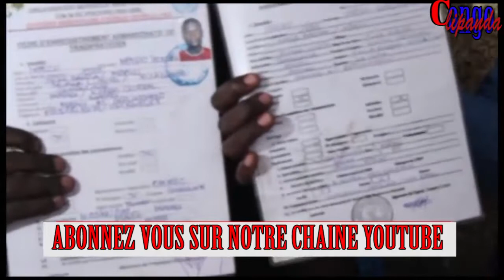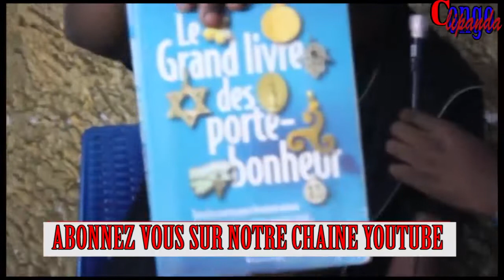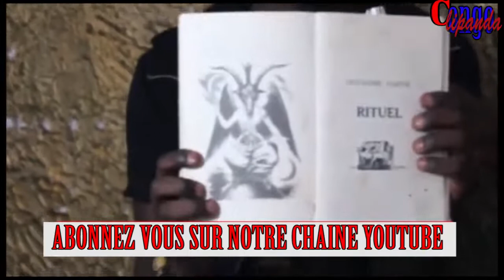DIABLE NOIR A BIMISI BA VERITE YA VITAL KHAMERE NA MORT MORT+SUR CHAPELLE AZO LATA NA PROCES